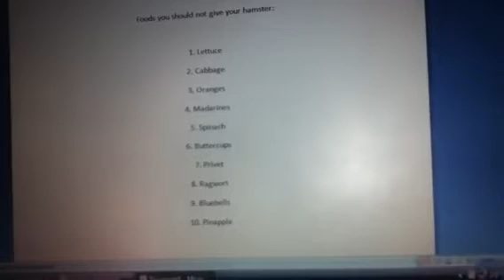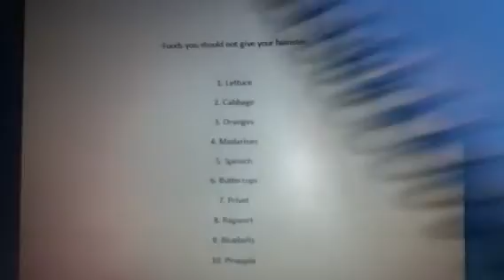Foods you shoul avoid giving your hamster